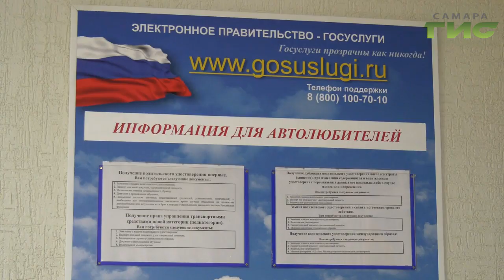Цифровые сервисы помогают самарским водителям быстрее получать права и регистрировать свои авто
Без очередей, и всего за час. Цифровые сервисы помогают самарским водителям быстрее получать права и регистрировать свои авто. О том, как работает эта система, и с какими нововведениями в этом году столкнутся водители, нашему корреспонденту рассказали в городском регистрационно-экзаменационном отделении ГИББД России.